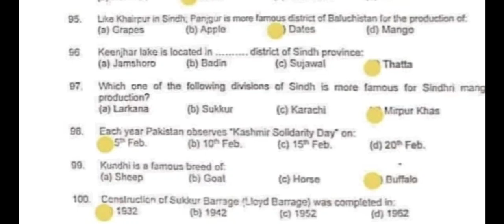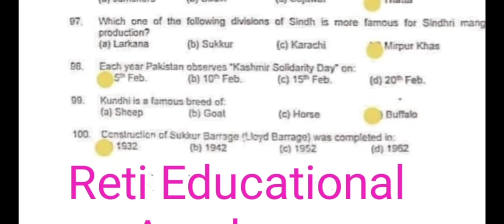General Knowledge Sindh Agricultural University Past Paper 2022 SAU Entry Test Preparation 2023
Sindh Agricultural University Tandojam Admission 2023-24
𝑹𝒆𝒈𝒂𝒓𝒅𝒔: